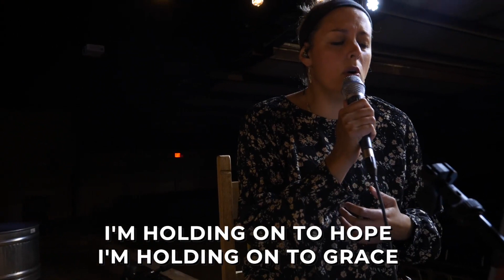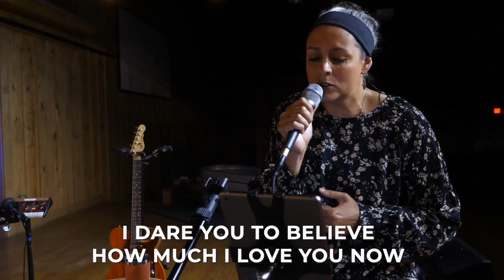Serving in the Chaos - Jason Bryant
Sunday 7/5/20
Welcome and thanks for joining us online!